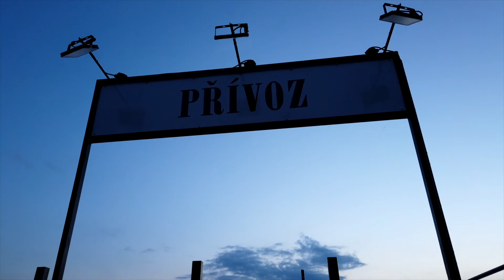Evening cruising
evening cruising to get a beer at the river side..